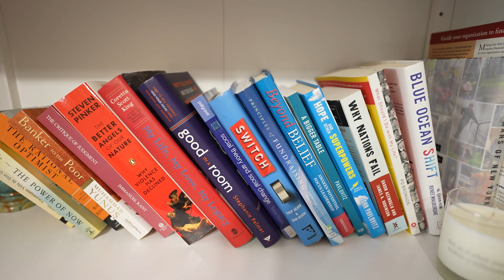10 Traits of People Who Change the World | Nonprofits, Social Enterprise, Service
How do you change the world? Leaders and other people who have helped change the world share common traits.

If your goal is to make a long-lasting impact -- Whether by starting a nonprofit or social enterprise, socially responsible business, running for public office, or helping through service or activism --- What are the skills and characteristics you should hone to improve your chances of success?

I am a nonprofit founder who now works full time as the Executive Director for the nonprofit I started many years ago. I also studied social change in college! I'm fascinated by changemakers and the idea that everyday people have the power to make the world a better place. In this video I explore 10 traits of people who change the world.

I hope this inspires you!

// CHAPTERS

00:00 Welcome!
02:35 Traits
10:15 What do you think?

Hi! I’m Amber, a nonprofit founder, Executive Director, and public speaker on social impact, changemaking, nonprofits, leadership, and more.

FOUNDER TO FULL-TIME ACADEMY: Want some training and guidance on starting a nonprofit (and potentially even working for that nonprofit full-time someday?)? Check out my online training courses at my Nonprofit Founder to Full-Time Academy!

Want me to come speak at your business, college, school, or event?

On Facebook? Talk to me and other change makers about social change, nonprofits, social enterprise, leadership and more in my Facebook group, Change the World or Bust